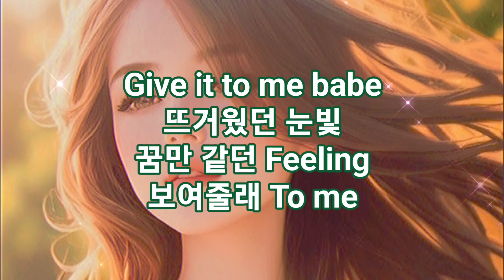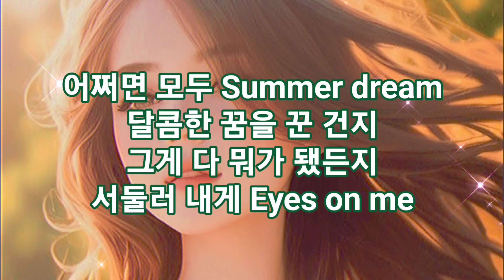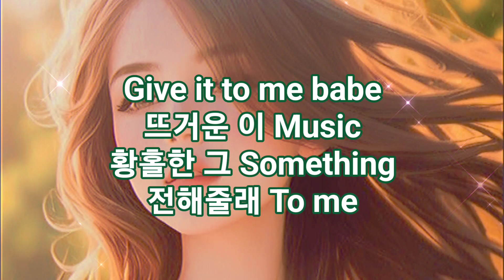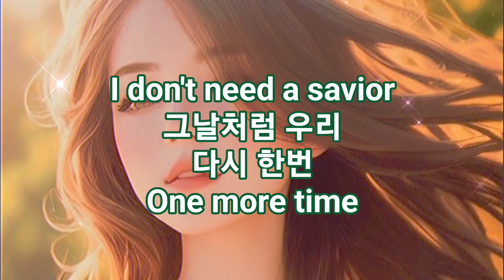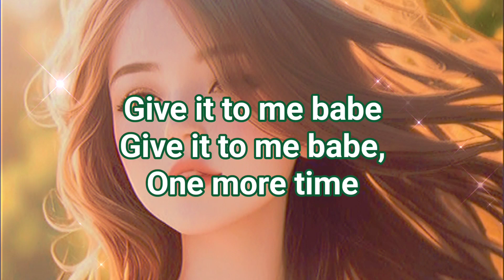ONE MORE TIME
Give it to me baby
뜨거웠던 눈빛
꿈만 같던 Feeling
보여줄래 To me
I don't need a savior
너만 있어 주길
다시 한번 One more time

아득한 나의 Summer night
별들이 내린 까만 Eyes
열기로 물든 나의 맘
그때가 그리워 Tonight

뜨거웠던 눈빛
꿈만 같던 Feeling

어쩌면 모두 Summer dream
달콤한 꿈을 꾼 건지
그게 다 뭐가 됐든지
서둘러 내게 Eyes on me

뜨거웠던 눈빛
꿈만 같던 Feeling

난 변함없이
널 찾고 있어
늘 처음의 그 눈빛으로
이 순간 기횔
놓치면 안 돼
더 늦기 전에 One more time, Oh-

뜨거운 이 Music
황홀한 그 Something
전해줄래 To me